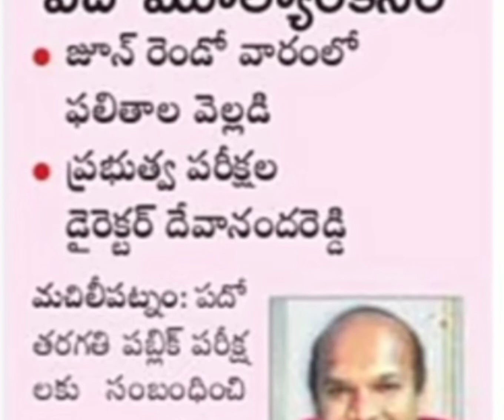AP 10 RESULTS DATE ANNOUNCED| AP SSC CORRECTION EASY OR HARD|AP 10TH PASS OR FAIL AP SSC RESULTS OUT